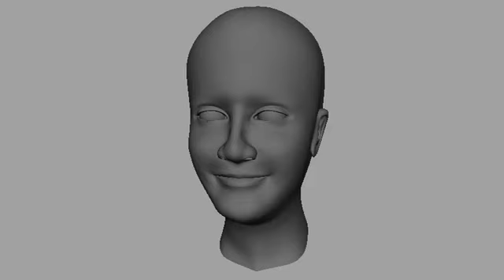Lauren Facial Animation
Facial animation of different expressions -- 3d model of my roommate